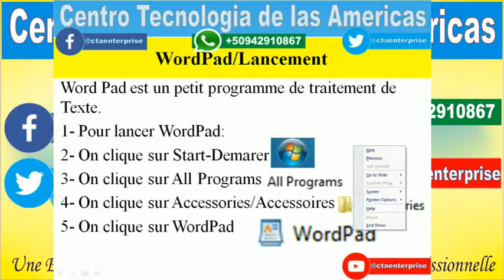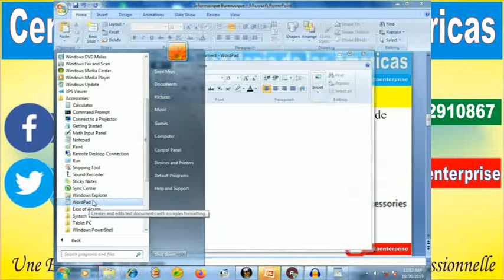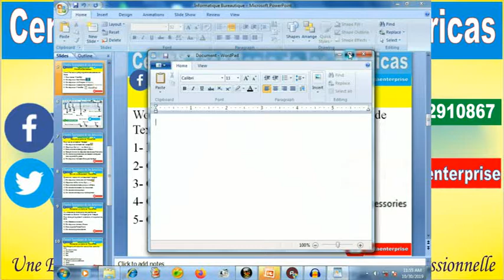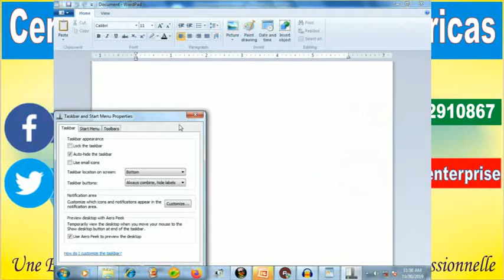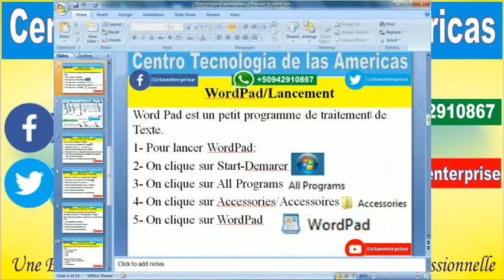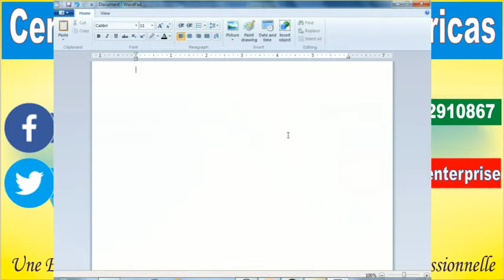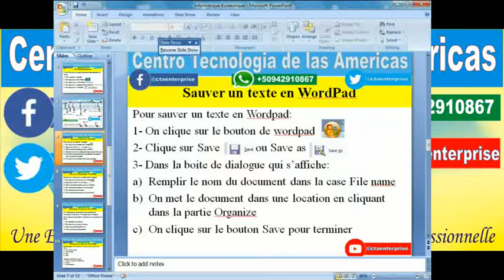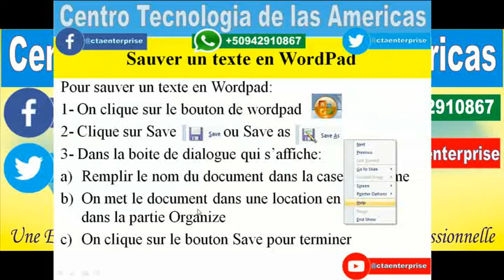Cours Informatique Bureautique Sauvegarder en WordPad Chapitre 4 Lecon 4